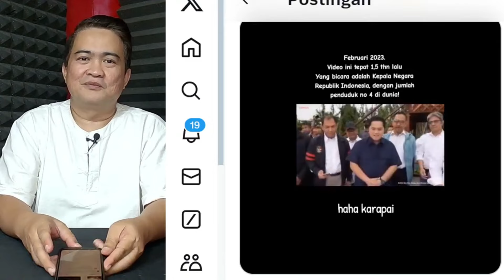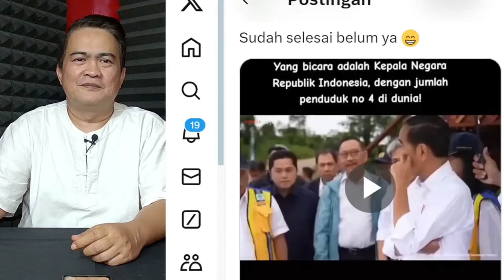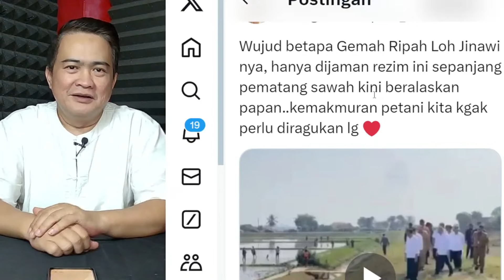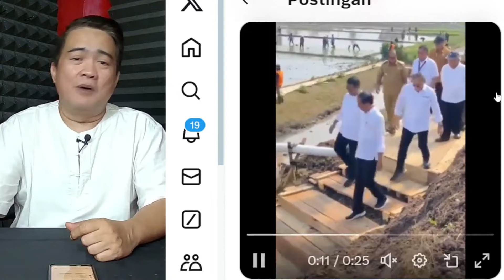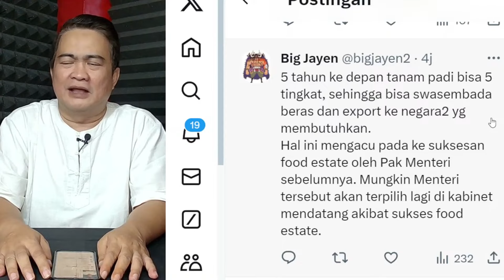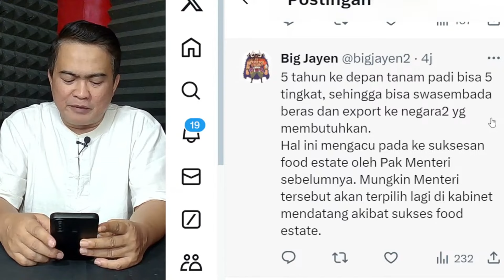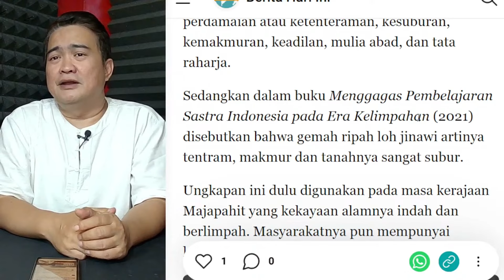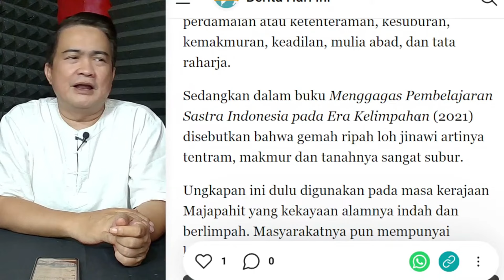AKAL AKALAN JOKOWI ?!? "KEPERCAYAAN INTERNASIONAL, ADA !!" SAWAH SAJA NGALAH DEMI SANG RAJA...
Acep Darmawan